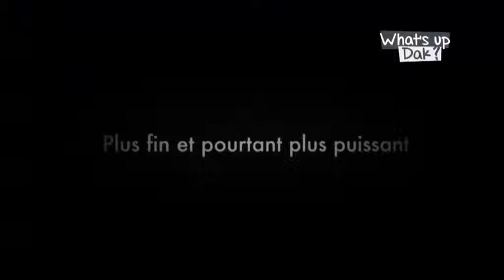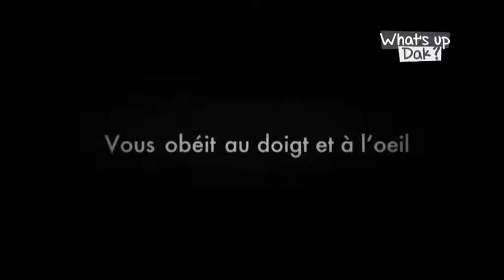What's Up Dak - Mercredi 11 Septembre 2013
Une capsule de deux bons plans à Dakar et ses alentours